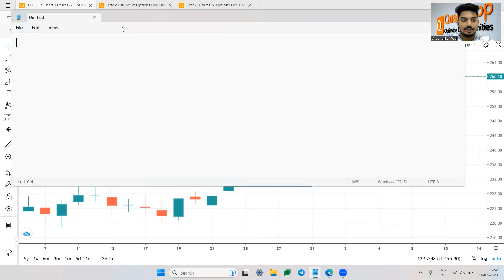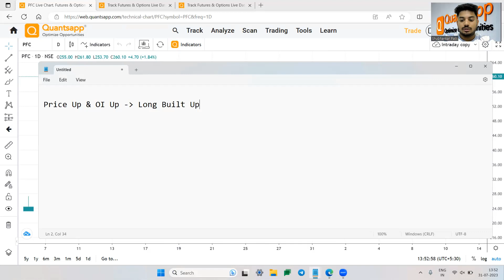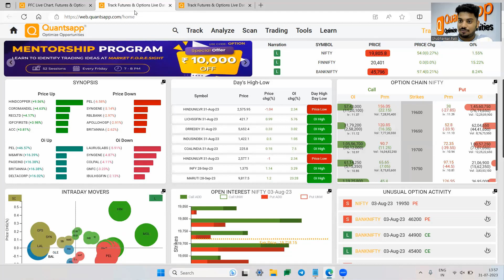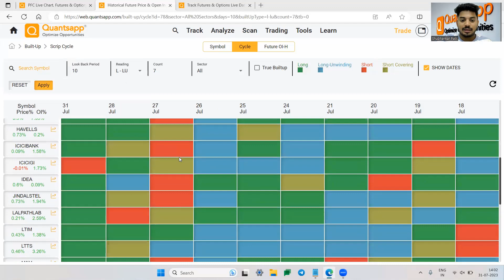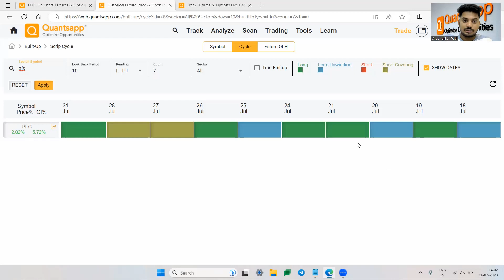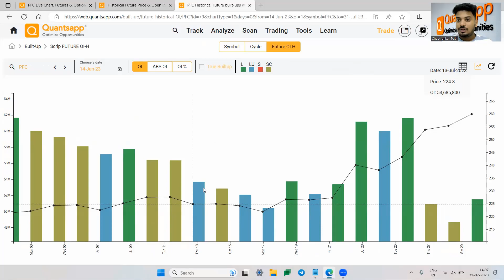What Pushed PFC 11% Up? Futures OI Cycle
Get 20+  Free Option Trading Tools

Open interest research can reveal key clues about future trend reversals, but it’s crucial to combine this knowledge with price movement. It should not be employed in isolation but rather as a component of a whole trading strategy. The price-OI dynamics of futures contracts is of importance.

Discussion of open interest would be incomplete without the mention of the necessary conditions that exist with price action.

The Price -OI behaviour has 2 states for prices and 2 states for OI, implying a total of 4 possibilities which are enlisted ahead, classified as a sentimental nuance.
On the bullish end:
• Longs = Price Up + OI Up (L)
• Long Unwinding = Price Down + OI Down (LU)
On the bearish end:
• Shorts = Price Down + OI Up (S)
• Short Covering = Price Up + OI Down (SC)

Now, do you think the Long, Long Unwinding or Short and Short covering occur in isolation, certainly not. It occurs in cycles with intermittent aberrations.

Learn how to capture positional moves on the underlying, ( Be it: Nifty, BankNifty or F&O segment stocks) with the help of QuantsApp's proprietary BuiltUp tool.

Builtup cycle is an analytical tool, Built-up – Cycle which helps traders to scour through the entire database of NSE Open interest of F&O stocks to give the necessary subset which possess the characteristics specified in the parameters which could be a customised definition of a trend.

The varied combinations of L-LU or S-SC helps in filtering out the necessary movers and shakers in the derivatives segment universe on NSE.

In this video:
00:00 Discussion of PFC and the large move?
00:55 Price – OI dynamics of Futures contract
03:38 Bullish and Bearish Builtup scenarios
06:10 Built-up Cycle: Quantsapp tool
06:50 Colour coding of Price – OI cycle
07:34 How to scour scrips in L-LU cycle?
09:40 Consolidation to break-out : How to spot it?
11:12 Summary